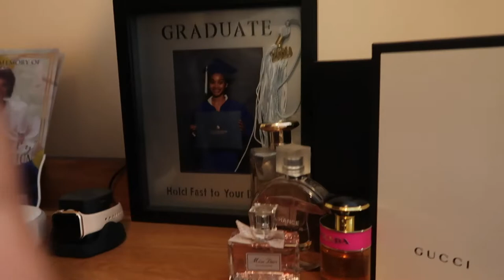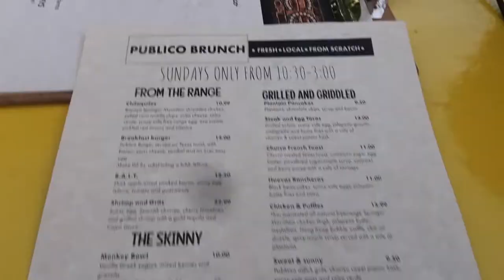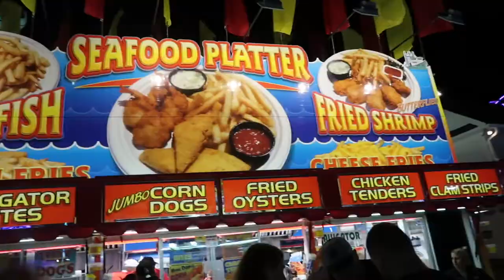SCSU Homecoming + BESTIE BRUNCH + Coastal Carolina FAIR!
Jordan Johnson here with another exciting video! Went to SCSU's Homecoming tailgate, had brunch with my bestie boo, and third wheeled with my friends to the fair! I love it here!